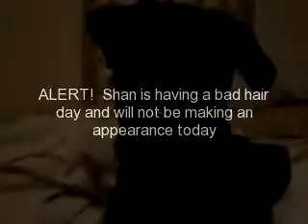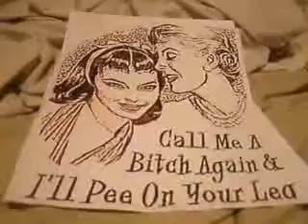My Vlog 6/30/11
Shannon's Shenanigans!